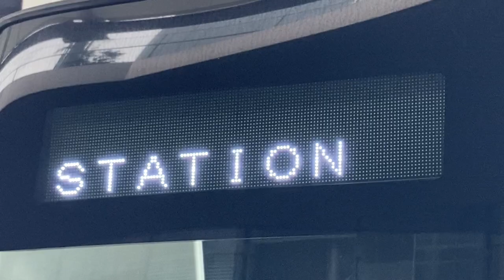LED式行先表示器 ジェイアール東海バスH74-2205 JR東京駅八重洲南口発 スーパーライナー超特急名古屋駅行き